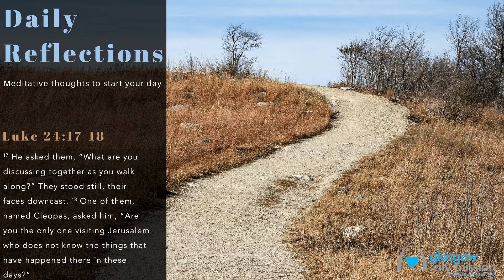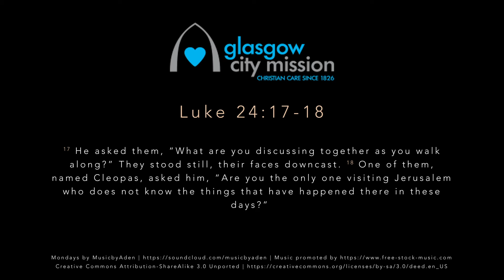Daily Reflection: Tuesday 6th April 2021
For the next two weeks, we will walk the road to Emmaus with Jesus and two of his disciples.